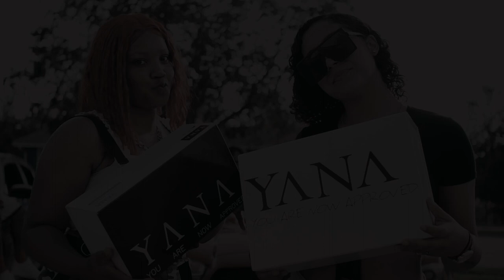IAMTUNE - Concrete Jungle [ OFFICIAL VIDEO ]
Connect with IAMTUNE

Directed by: @ShotBySaav
Produced by: GIBBO x FERNO